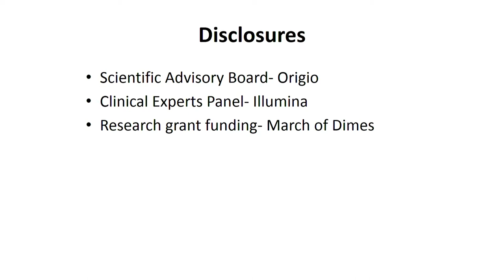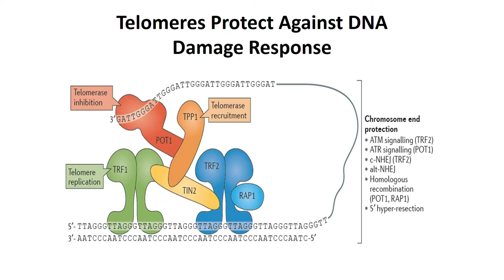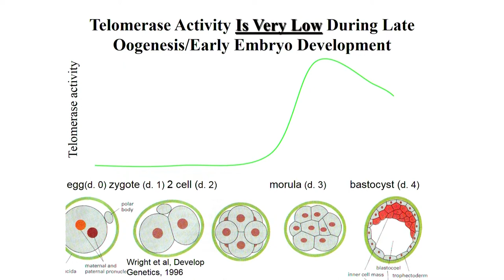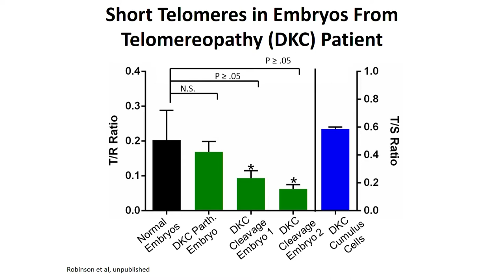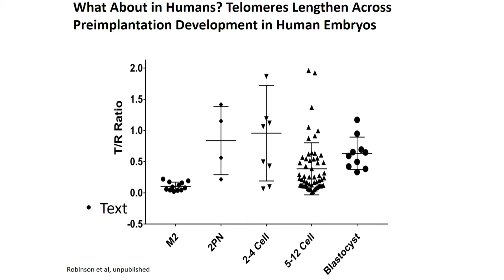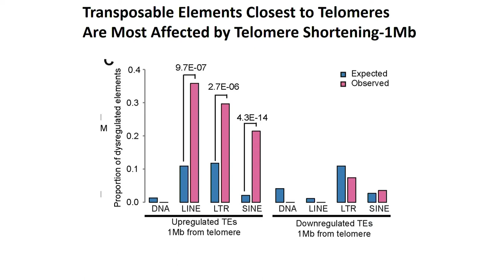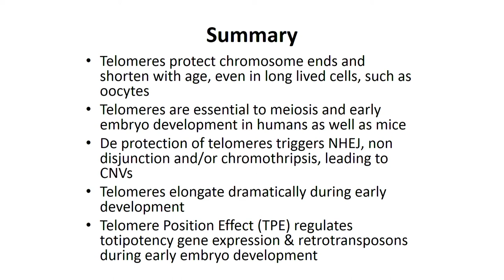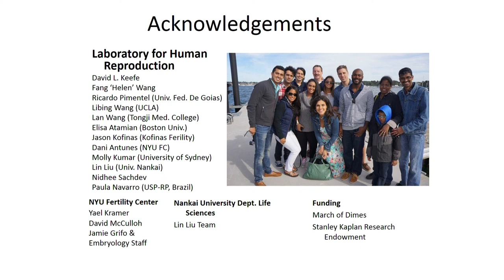3 David Keefe, USA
Telomeres and genomic instability in preimplantation embryos